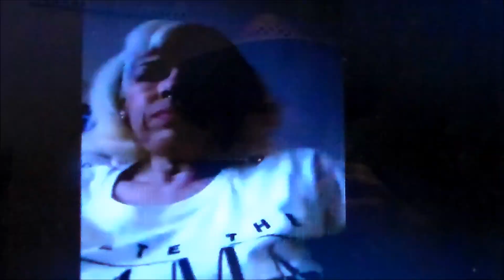Kitten shortvideo youtubeshorts cat shortsfeed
Kitten

COMMENT  *  SHARE  *  S U B S C R I B E

 Mailing address:  Over50andFantabulous
                                Hermiston, OR. 97838